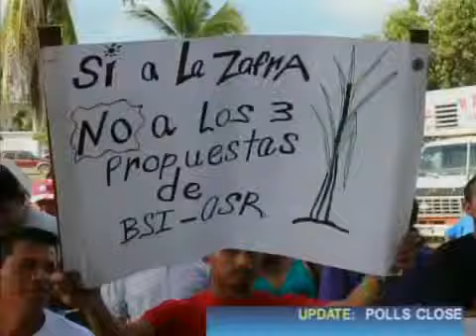Regression in Sugar Negotiations BSCF Rejects BSIs Proposal